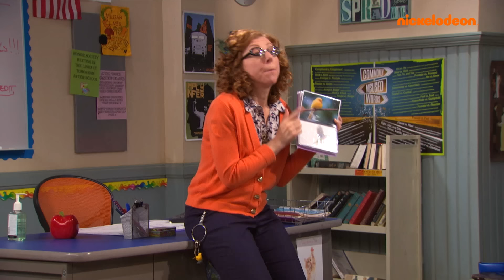Thundermans | TODOS os Momentos dos Podeers de Fogo e Gelo dos Thundermans! | Nickelodeon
Phoebe e Max Thunderman podem ser gêmeos, mas são tão opostos quanto quente e frio! Tem sentido, pelos superpoderes deles. Vamos ver os melhores momentos em que os dois usaram seus poderes de Fogo e Gelo nos Thundermans!